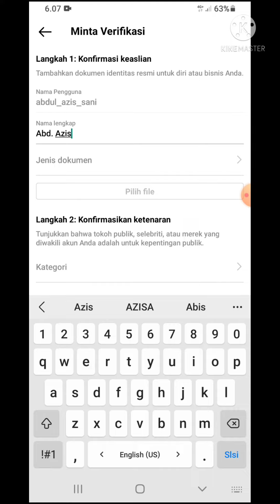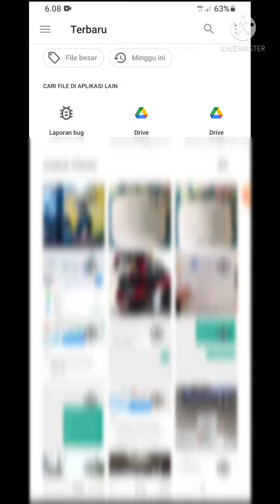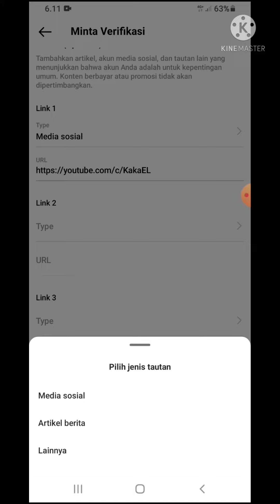Cara Centang Biru Instagram atau verifikasi ig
untuk merubah tema DM ig atau obrolan ig dapat kalian coba di sini ya